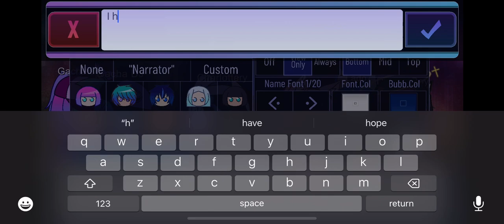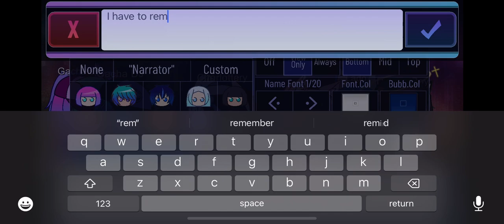This will take a long time